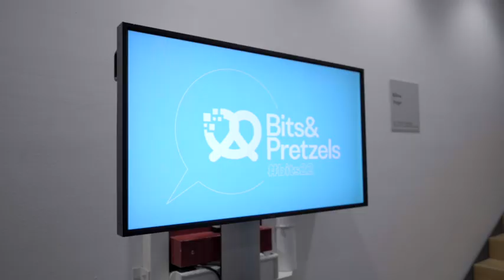Bits & Pretzels Event Promo